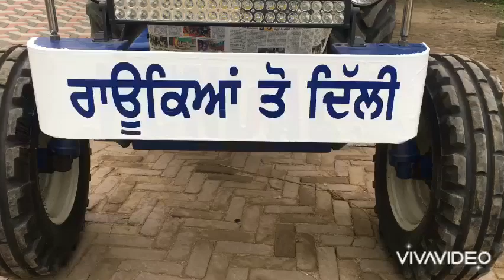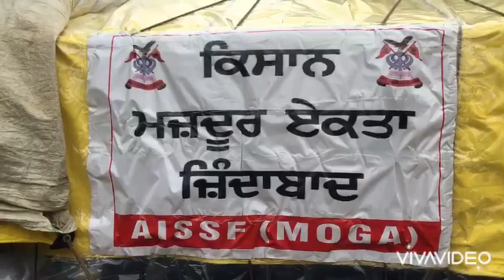ਹੁਣ ਬਣੀ ਗੱਲ ਰਾਊਕਿਆ ਵਾਲੇ ਤੁਰ ਪਏ ਖਿੱਚ ਕੇ ਤਿਆਰੀ